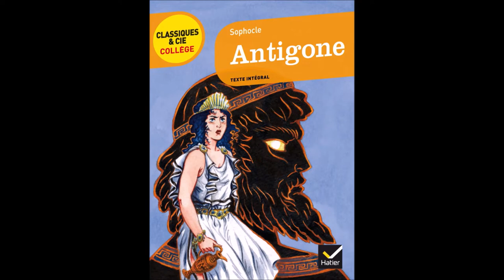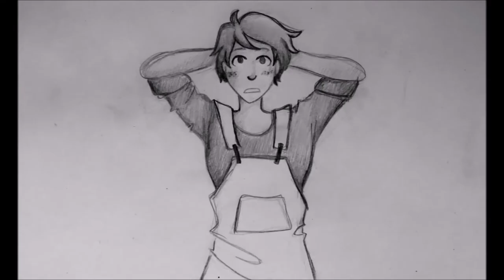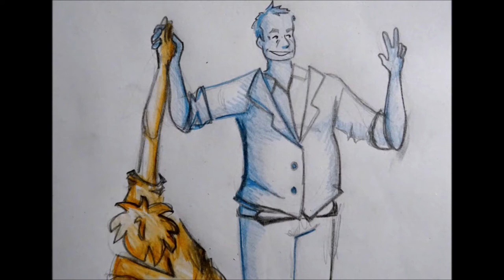Résumé illustré - Antigone (Anouilh)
Texte choisi par Clémentine, qui a aussi relu le script et rédigé la conclusion. Moi j'ai fait le dessin, le montage, et tout le reste.